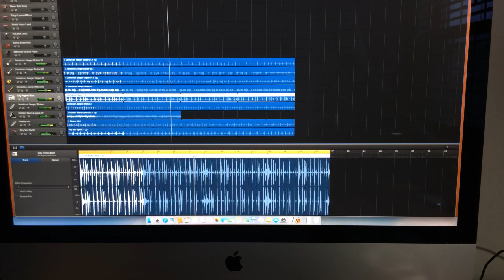Jamaica -By Pike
Writing,recording, editing, mixing.. PREVIEW JAMAICA.. Copyright W.Hall, Jr 2015